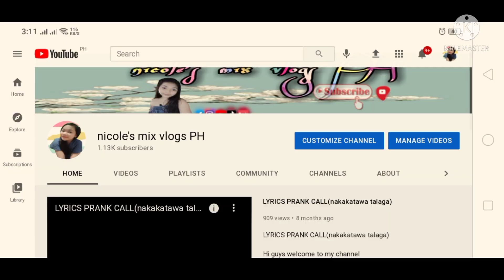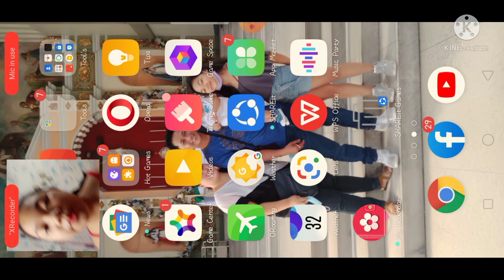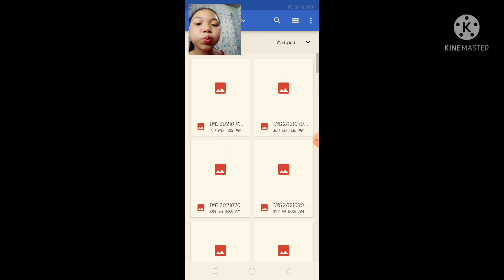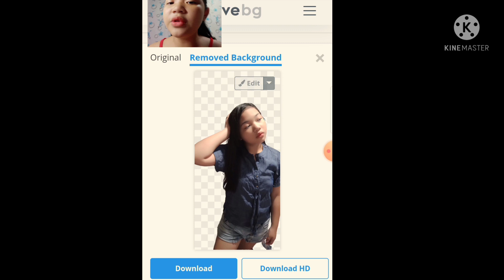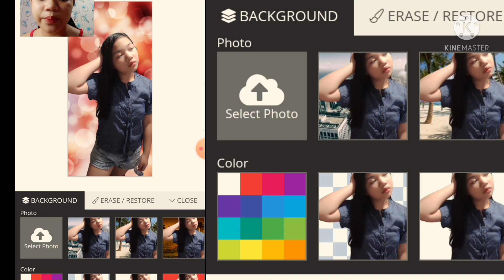HOW TO REMOVE PHOTO BACKGROUND IN JUST 5 SECONDS/TAGALOG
BACKGROUND REMOVER

Share ko lng po kung ano ang ginagamit kong pang tanggal ng background ng picture.Disclaimer dbpo ako bihasa sa pag eedit pero shina share ko lng po kung ano ang aking nalalaman.
If your new to my channel at nagustuhan mo video ko
SUBSCIRBE NA PO PAKI LIKE NA DN PO AT PAKI CLICK N DIN ANG BELL PARA UPDATED KA SA MGA VIDEO KO NA IA UPLOAD

MARAMING  SALAMAT

background remover